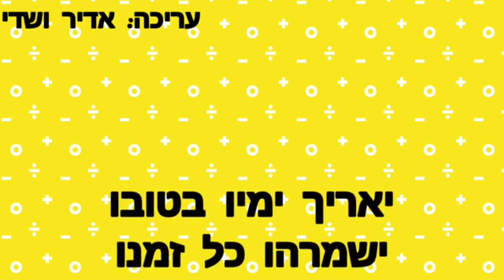חתן בר מצוה🎤קריוקי בתימנית. ציון גולן